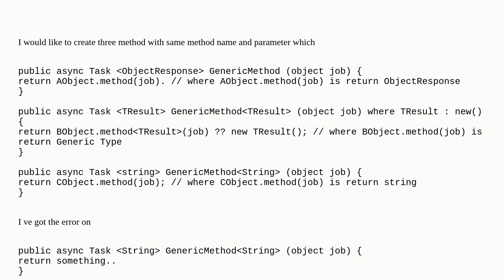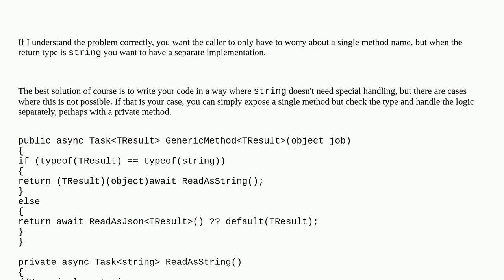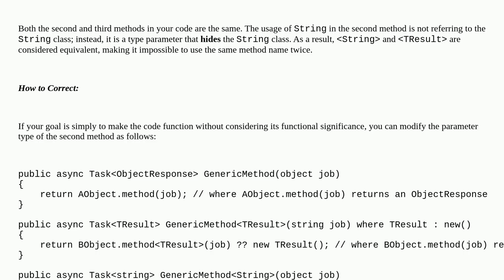the same signature is already declared on generic method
A special thanks goes out to the community

  generics c#